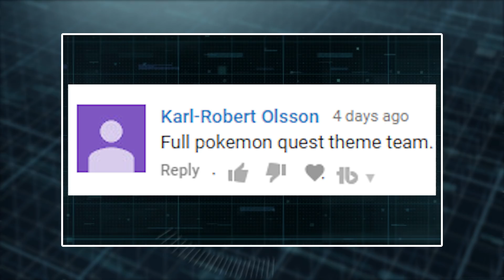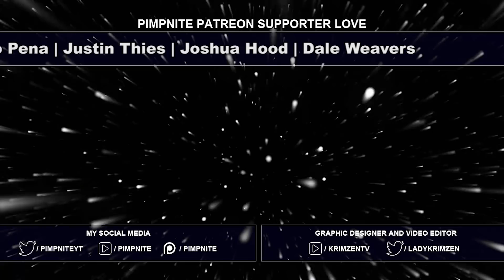FULL POKEMON QUEST TEAM! (SHINY POKEMON)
Pokemon Quest Shiny Pokemon Team! Bonus triple battle today :)